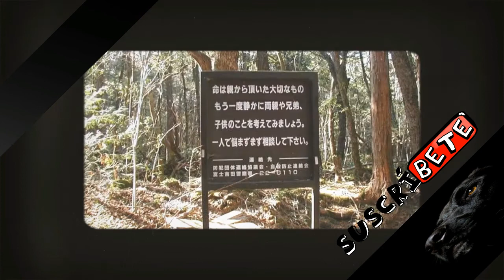Detectan misteriosas señales de radio desde el espacio exterior (NOTICIA)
Un grupo de científicos ha detectado una serie de extrañas señales de radio provenientes de una galaxia enana a 3.000 millones de años luz de la Tierra, informa el sitio The Astronomer's Telegram.

La señal fue descubierta por los astrónomos que de Breakthrough Listen, un grupo de investigación dedicado a la búsqueda de pruebas que demuestren la existencia de civilizaciones extraterrestres. Los científicos aseguran haber detectado 15 ráfagas rápidas de radio (FRB, por sus siglas en inglés) provenientes de un 'retransmisor' de la señal llamada FRB 121102.

:::3 Nuevos vídeos cada semana::::
Canal : CIENCIAPARANORMAL J.D
GOOGLE+ :CIENCIAPARANORMAL J.D